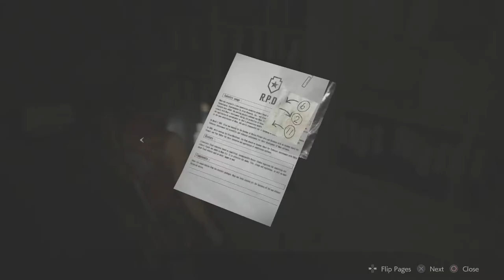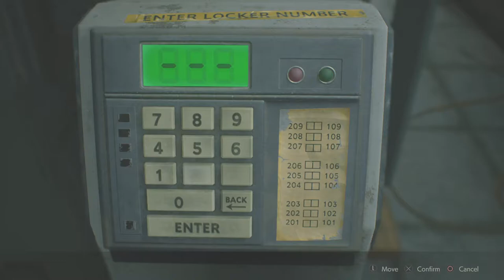Resident Evil 2 Remake CLAIRE B Part 5 The Two Spare Keys for the Storage Room